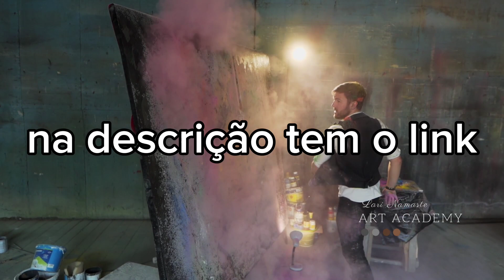Todos podem (e devem) pintar quadros abstratos! abstrate-se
Agora está muito mais fácil se aventurar nos quadros abstratos. Afinal, muitos adorariam ter essa experiência incrível que é pintar os seus próprios quadros. Agora, imagina fazer isso sem medo de errar?
A bela notícia é que o Novo E-BOOK da Art Academy entrega tudo o que você precisa para começar os seus próprios quadros abstratos de forma fácil (e ser feliz com eles)!
Está começando do zero com a pintura? Aqui tem o caminho perfeito para conseguir, rapidamente, saber o que precisa e o que fazer para que os seus primeiros trabalhos já tenham um resultado estético profissional.